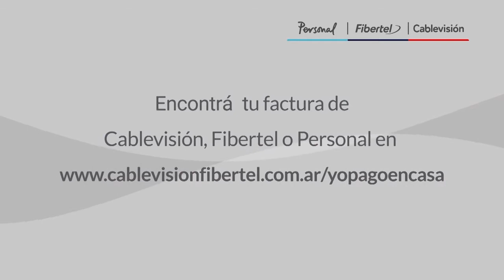[PROGRAMA COMPLETO] - Tipito Enojado + Raúl Echeberría | TMT Conversaciones Especial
Entrevistas a Tipito Enojado y Raúl Echeberría en el Especial COVID-19.

TMT Conversaciones con José Crettaz.